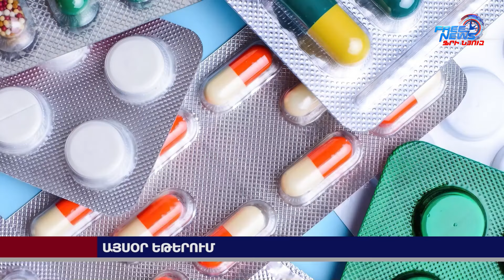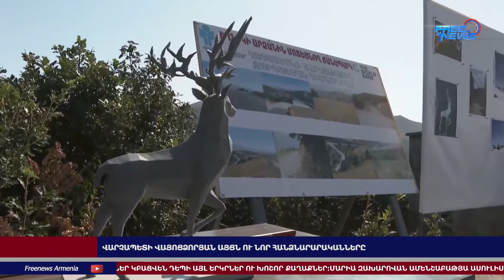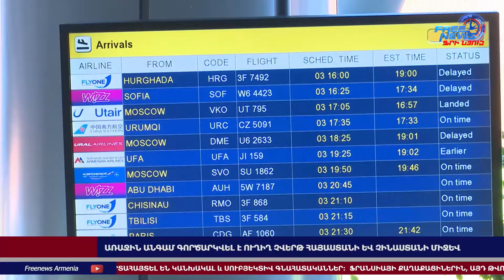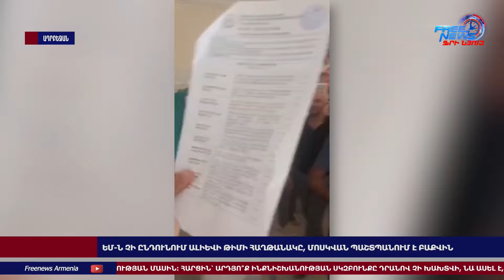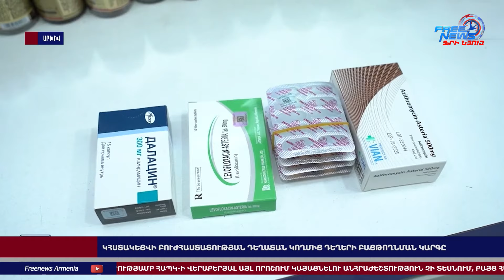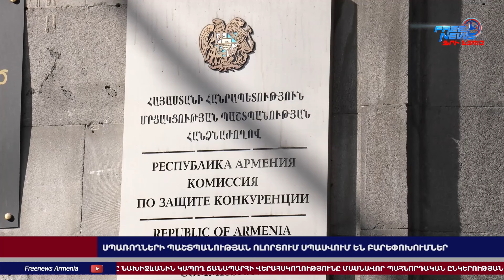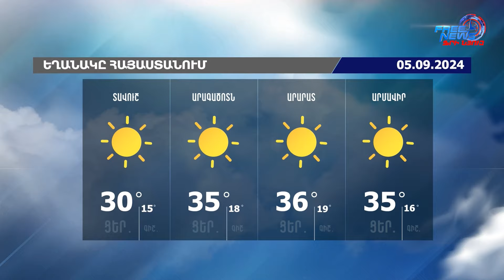Երևանը Մոսկվայի հետ անհամաձայնություններ ունի․ Խանդանյանը՝ առկա խնդիրների մասին․ 04.09.24/21․30/